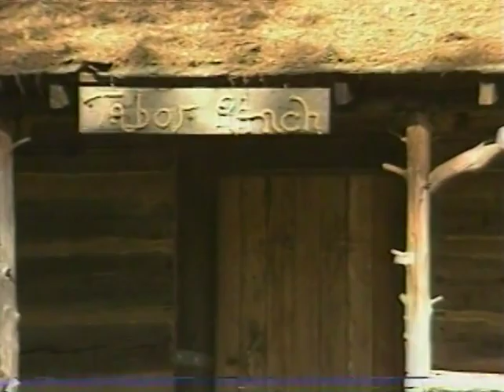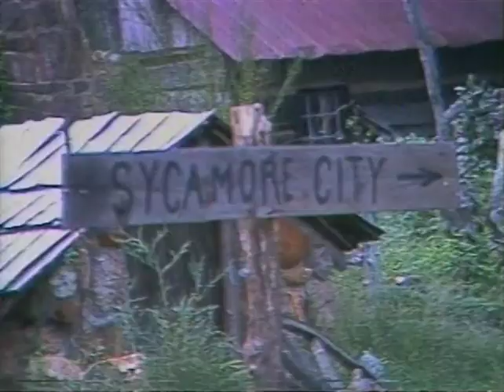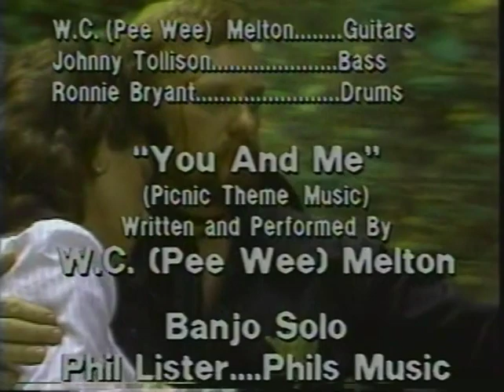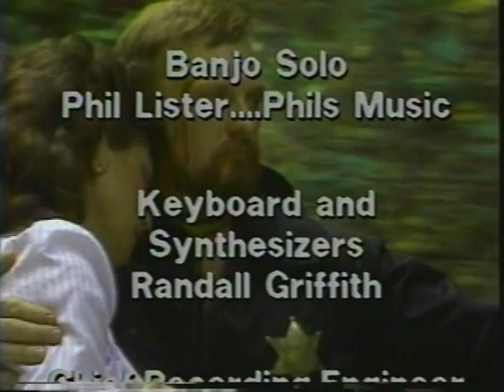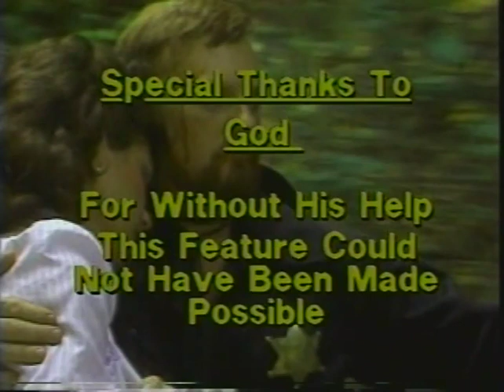Revenge At Sycamore | Western Cowboy Series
Sycamore City a once quiet cattle town, is now in fear once again. The Nick Steel gang is out of prison looking for Sheriff Sonny Tabor. Will the town survive this attack?

This feature is a CBS Award Winner. This feature is designed with your children in mind. There are no sexual situations or bad language in this story...PARENTS APPROVE.

Revenge At Sycamore Stars:
Allen Palmer
Nate Booth
Freddie Price
Shan Canup
Allen Bookout
Sammy Fulp
Ralph Spicer
C. Hawkins